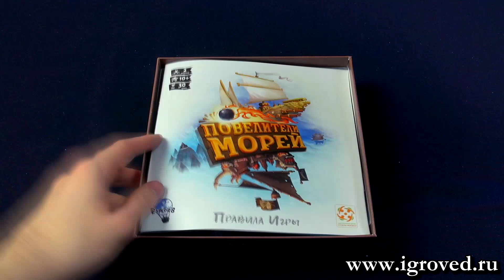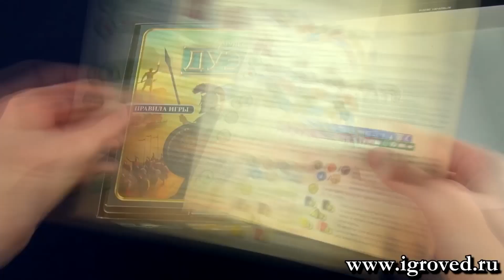Игры для двоих. Подборка настольных игр от Игроведа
Лучшие игры для двоих игроков в магазинах Игровед в 2020 году.